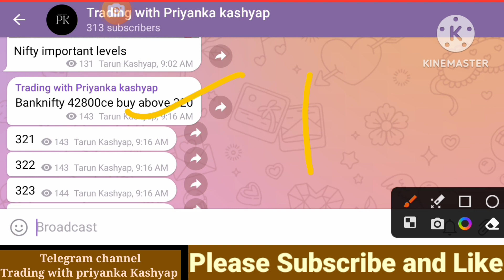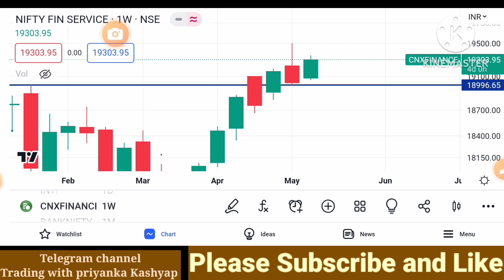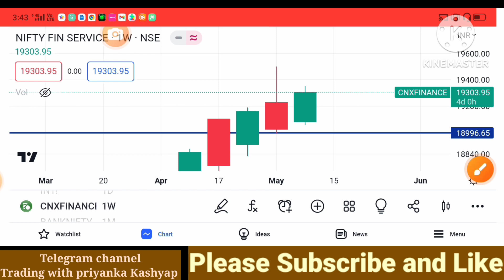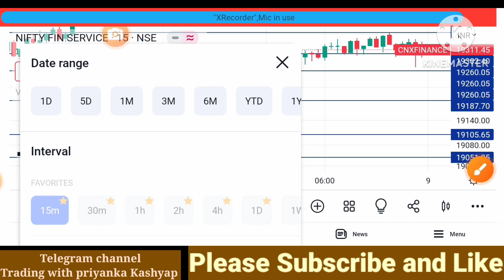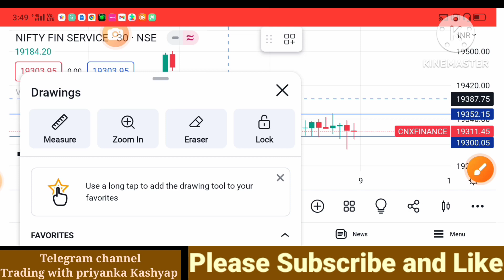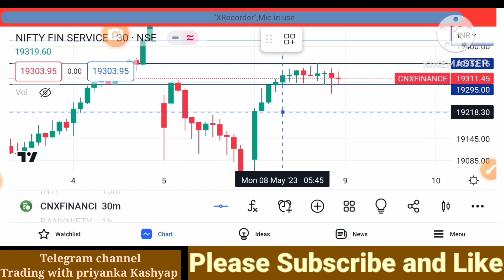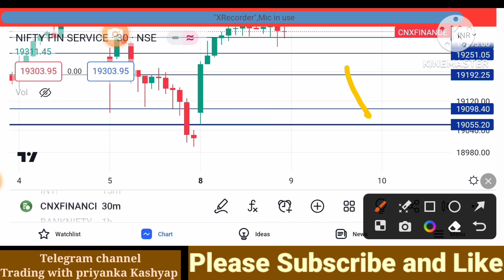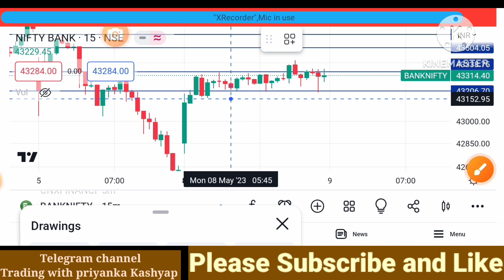Finnifty prediction for tomorrow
For more learning join our telegram channel

finnifty analysis for tomorrow
finnifty outlook for tomorrow
finnifty tomorrow prediction
finnifty prediction for Tuesday
fin nifty trading techniqu
finnifty option trading analysis
tomorrow banknifty analysis
tomorrow बैंकनिफ्टी prediction
nifty prediction for tomorrow
nifty prediction
fin nifty tomorrow levels and Target